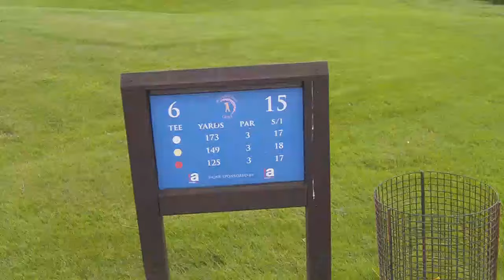1st Ever Golf Marsbar Challenge Part 2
Putting the fun into Golf with Ant Fieldhouse's Youtube Channel

Winner Gets a Marsbar over a few holes at Waterfront Golf Club

This challenge is over the 2 channels part 1

Equipment used
Toshiba Gigashot Camcorder
GoPro Hero
Filmora
FT-8730 Tripod
Joby Tripod